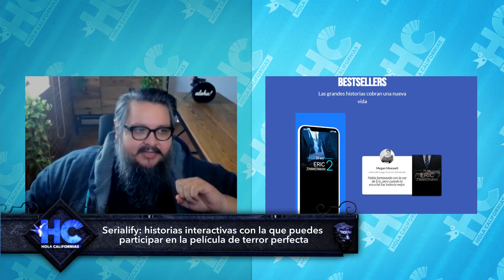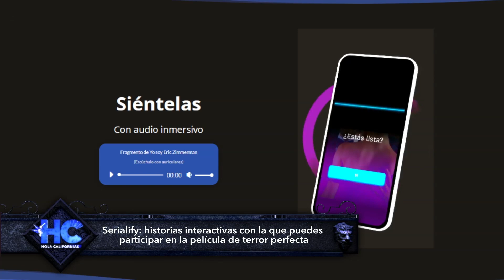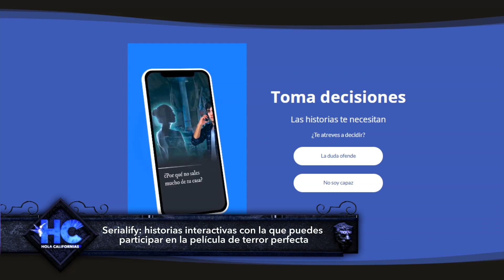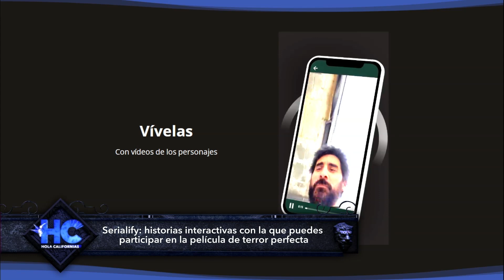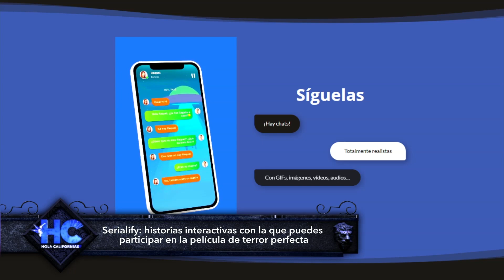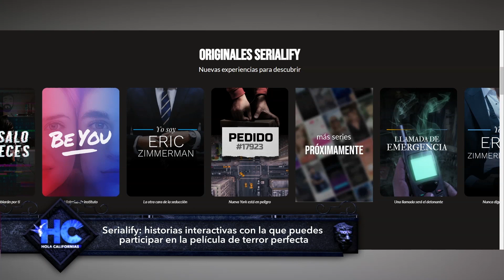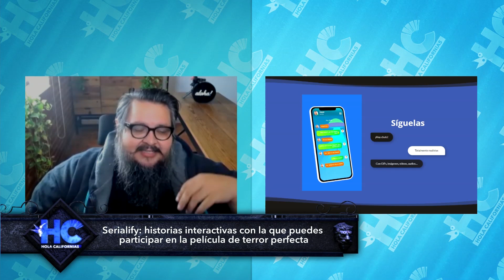Serialify: Historias interactivas con la que puedes participar en la película de terror perfecta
Entrevista con Sanshiro Cabañas, director de Aloha Creativos.